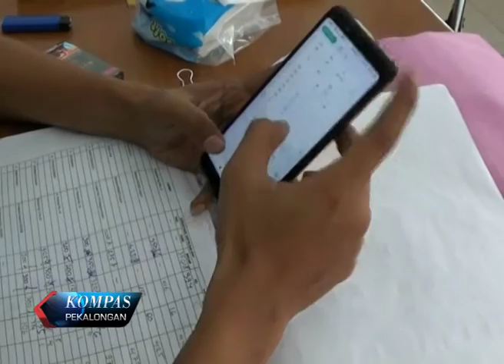KOMPAS PEKALONGAN 542 SEGMEN 2